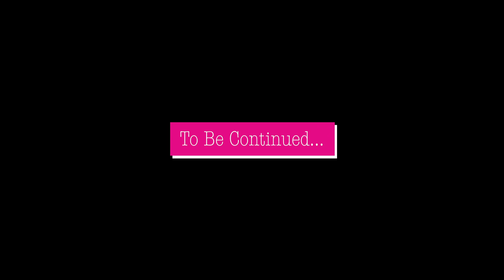GHOST TOUR OF MARILYN MONROE & JOE DIMAGGIO'S HONEYMOON HOME | PART 2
Hello Angels,

This is the second part of the ghost tour video!

Let me know what your thoughts are in the comments below!

Hugs, kisses & a whole lotta love!

Jasmine

xx
X